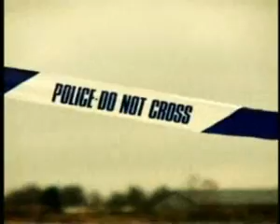Real Crime pt I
Be the judge. I don't belive.